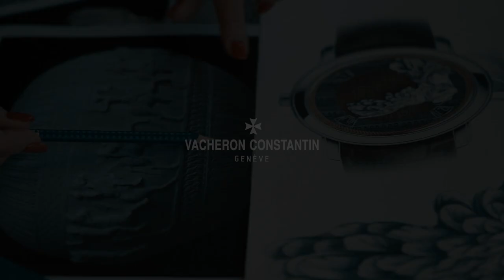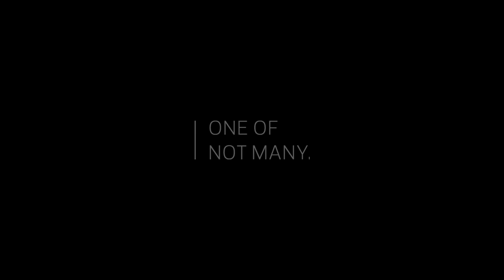Vacheron Constantin - Métiers d'Art Tribute to great civilisations - Victoire de Samothrace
This Victoire de Samothrace, is a peerless masterpiece of Hellenistic sculpture. The drapery of the statue, ruffled by the wind with a large flow of fabric falling in deep folds between the legs, represented a major difficulty for the engraver in charge of reproducing all its subtleties.

The centre of the main dial is enamelled in brown, a colour that is very difficult to achieve and required a mixture of rare enamels as well as six firings in the kiln. The periphery features grisaille enamelling depicting the decorative friezes taken from two Greek vases. The ancient Greek script engraved by metallisation on the sapphire crystal bearing the applied Victory is taken from a second AD votive stele discovered in Samothrace.